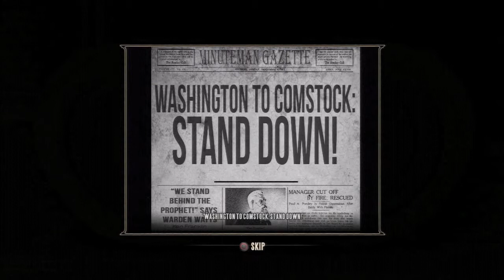Bioshock Infinite Part 3 Walkthrough w/ Commentary - A LADY AND A GENTLEMAN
Seriously, I want to know who these people are.